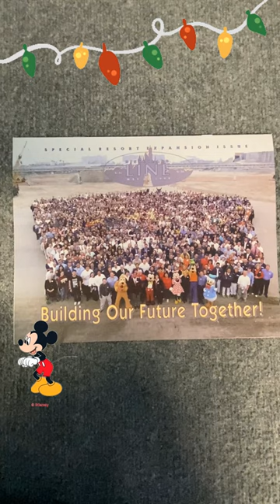Disneyland Line Special Resort Expansion Issue May 21, 1999 Disney California Adventure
Day 33 Treasure Drop - Behind-the-scenes history from Disneyland California Adventure expansion!